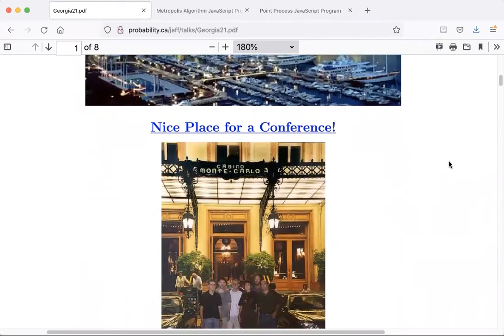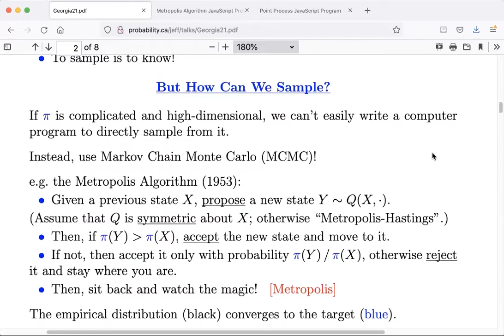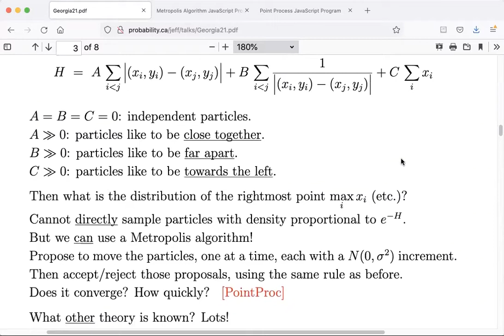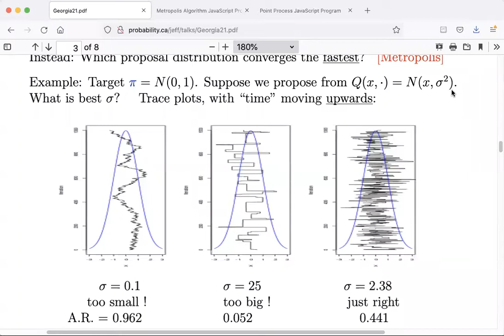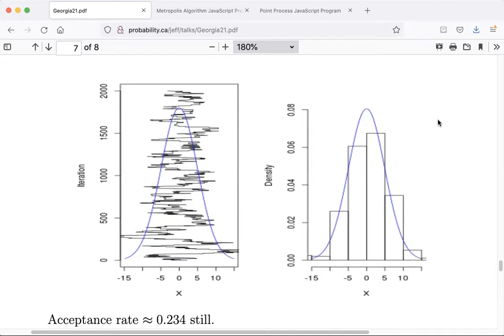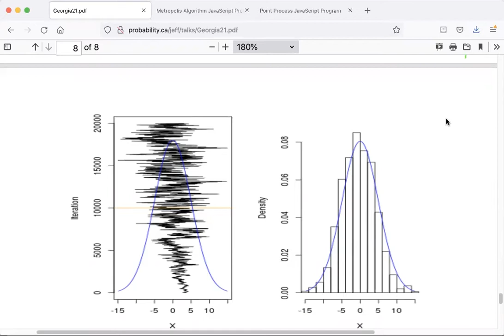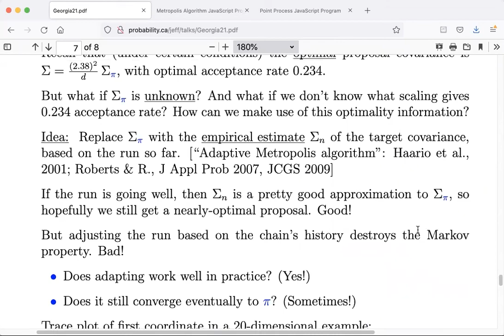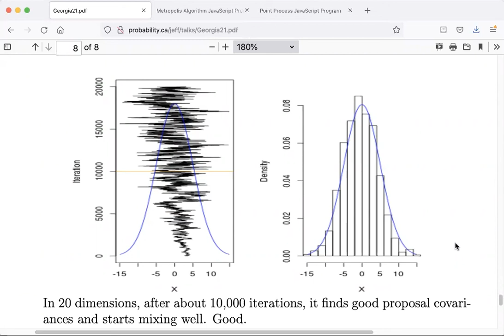ASA-GA Winter Lecture 2021- Dr. Jeffrey Rosenthal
Dr. Jeffrey Rosenthal, a Professor of Statistics at the University of Toronto and a fellow of the Institute of Mathematical Statistics and of the Royal Society of Canada, delivered the first lecture of the ASA-GA Winter Lecture Series 2021 on Tuesday, December 7. The title of Dr. Rosenthal’s talk was “Monte Carlo Algorithms, from Theory to Practice”.

Abstract: Monte Carlo algorithms have completely revolutionized statistical computation, allowing previously intractable models to be solved easily. In particular, Markov chain Monte Carlo (MCMC) algorithms have facilitated the application of Bayesian inference in a multitude of settings. One reason for their success is their strong theoretical foundations, which allow us to validate the basic algorithms, provide numerous extensions and generalizations, clarify different options and tunings, and evaluate the results. This talk will present some simple dynamic graphical examples to illustrate the workings of MCMC. It will emphasize the impact and importance of various theoretical MCMC issues including ergodicity, qualitative and quantitative convergence rates, optimal scalings, and adaptive MCMC. It will not assume any previous MCMC background, and is designed to be accessible to everyone.